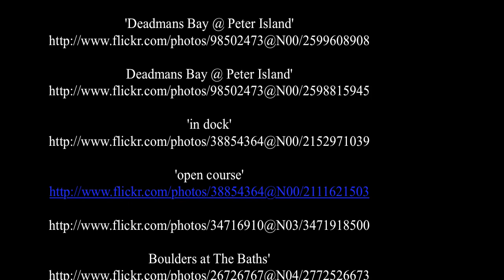Jungferninseln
Die Jungferninseln sind eine Inselgruppe der Kleinen Antillen und befinden sich etwa 100 km östlich von Puerto Rico zwischen dem Atlantik und der Karibik. Politisch sind die Jungferninseln zwischen den Amerikanischen Jungferninseln und den Britischen Jungferninseln aufgeteilt. Teilweise werden die zwischen der Insel Puerto Rico und der Virigin Passage liegenden puerto-ricanischen Passage-Inseln als Spanische Jungferninseln zur Kette gezählt. Die Währung auf den gesamten Jungferninseln ist der US-Dollar. Die Mehrzahl der Bewohner - eine Mischung aus afrikanischen und europäischen Gruppen - lebt auf den Hauptinseln St. John, St. Thomas und St. Croix. Wichtigste Branche ist der Tourismus. ( source Wikipedia )